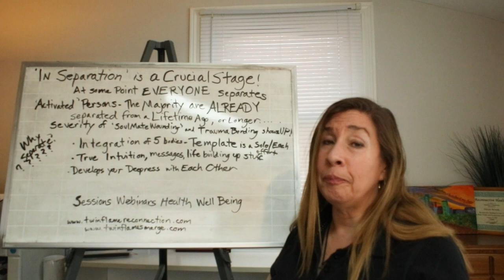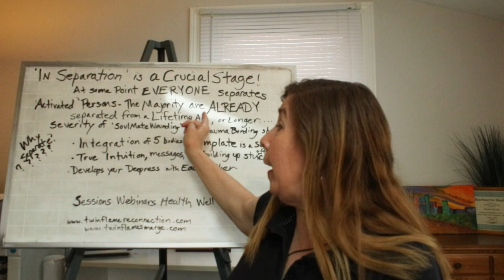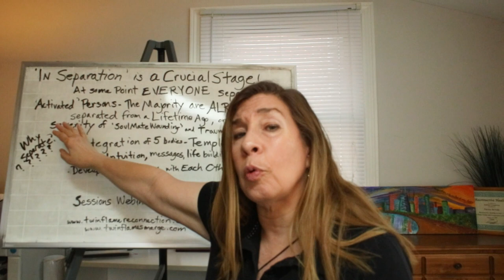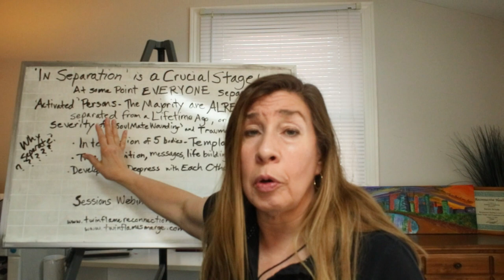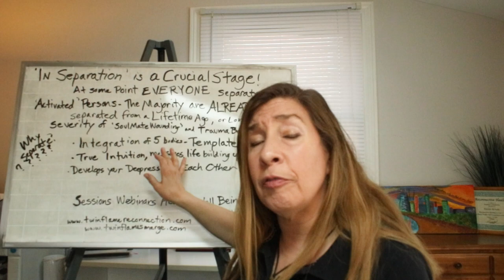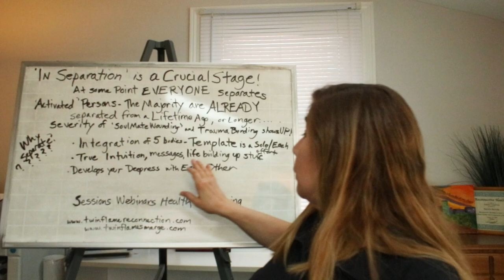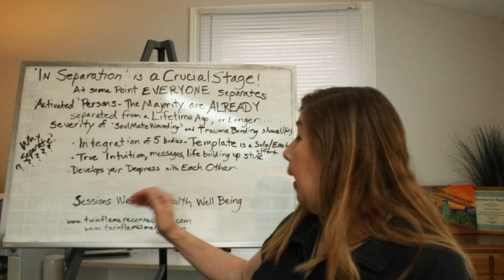TWIN FLAME SEPARATION from your twin flame is CRUCIAL for TWIN FLAME UNION!